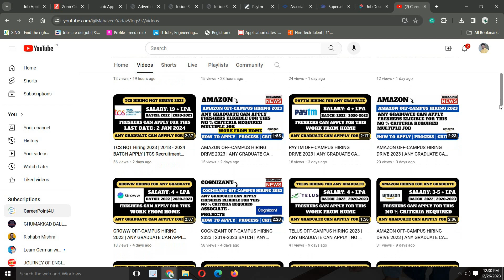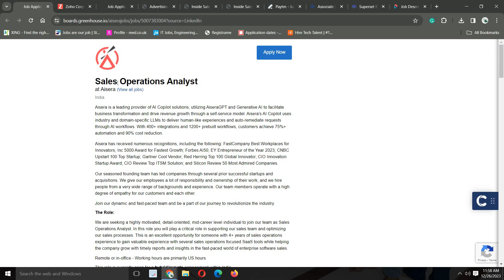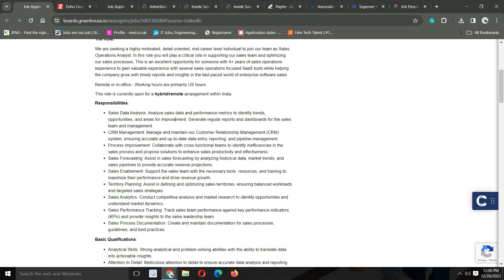Aisera OFF-CAMPUS HIRING 2023 | ANY GRADUATE CAN APPLY | NO % CRITERIA | APPLY NOW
Social Handles:
Job Updates Channel:---